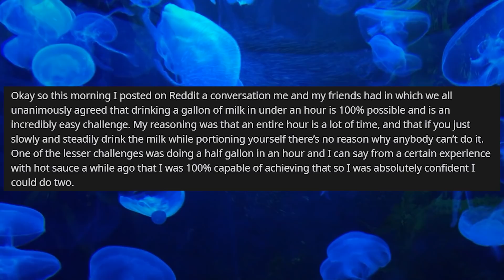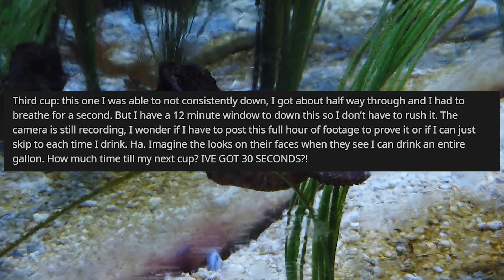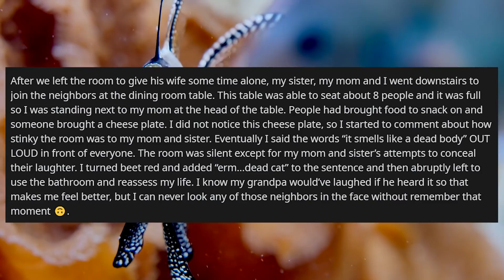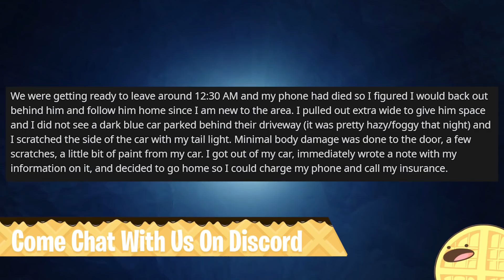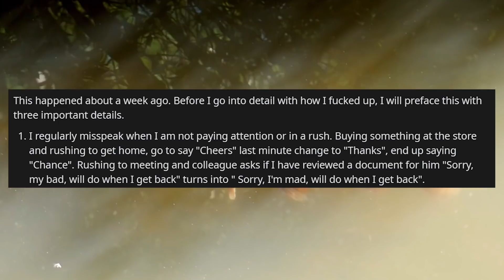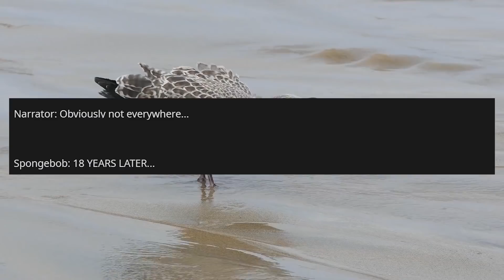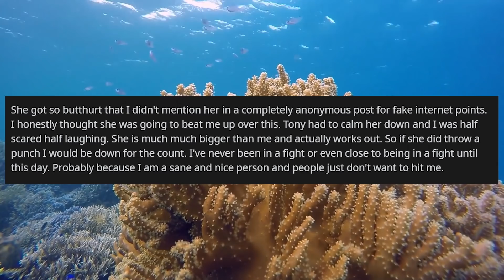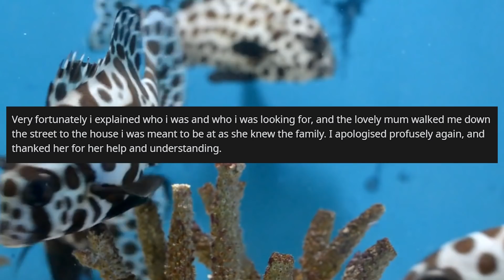Attempted To Drink A Gallon Of Milk In An Hour To Shove It In Reddits Face! r/TIFU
r/TIFU in today's story, today we're covering a bunch of stories from Fridays live stream, with a whole host of today I messed up stories. In the title story a reddit user attempts the challenge of drinking a gallon of a milk in an hour, come see what happens..

🍑 Entitled HOA Is FUMING That I Won't Follow The Rules, They Won't Back Off r/AITA

0:00 Intro
0:20 Story 1
5:48 Story 2
8:28 Story 3
11:31 Story 4
14:06 Story 5
15:19 Story 6
16:45 Story 7
19:07 Story 8